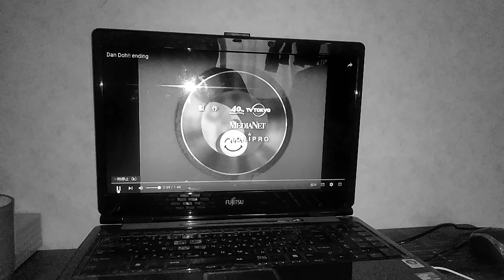1993年10月~1994年3月(テレビ朝日ホールディングス土曜日朝9時03分)